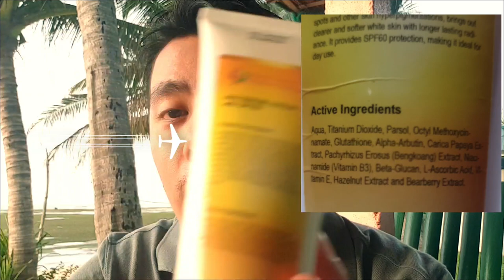BEST SUNBLOCK EVER? My Review after correctly using AHA WHITENING SERUM LOTION with SPF 60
Applying AHASERUM LOTION correctly in your body as a Sunblock and Whitening lotion makes you really feel satisfied.

*Anthony Abastilla
* PA-015 Stockfarm, Wangal, La Trinidad, Benguet, Philippines 2601

Camera used:

Editing Software:

* Filmora
* Kinemaster